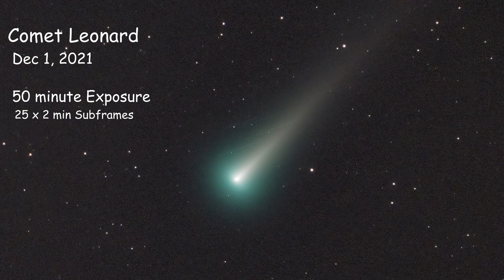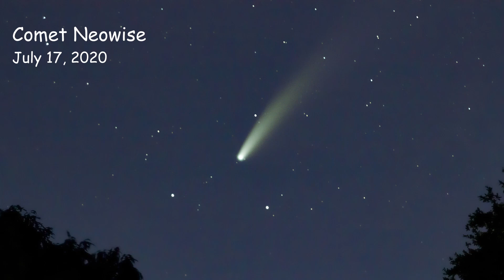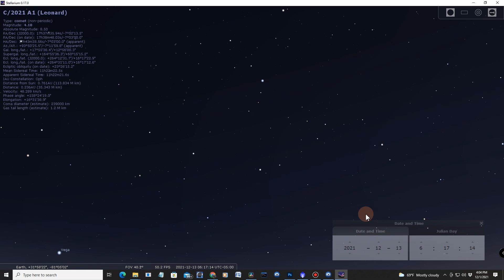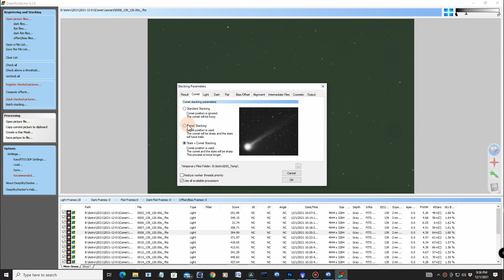Comet Leonard Getting Brighter ... What to Expect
Comet Leonard has gotten brighter over the past few days, but will it become a nake eye comet?  I will compare it to comet Neowise from July of 2020.  Also, the comet is about to pass in front of the great globular cluster, Messier 3 early Friday morning, Dec 3.

Music used in this video id from the YouTube Music Library ... "Sarabande" - Joel Cummins

Chapters:
0:00 Intro
0:19 Information about Comet Leonard
1:11 Comet Neowise comparison
1:37 Visual Magnitude
3:04 Using Stellarium and NINA
4:05 Comet Velocity and conclusions
4:57 Videos of Comet Leonard